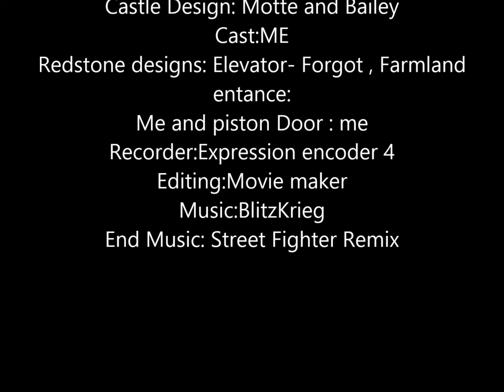Motte and Bailey Castle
This is a project done for school. I had 2 days to make it ;)